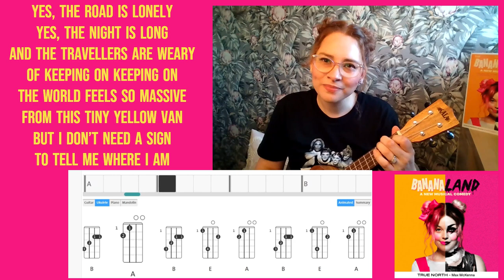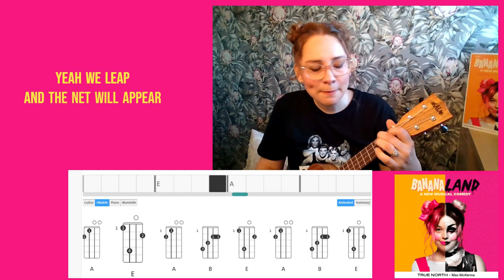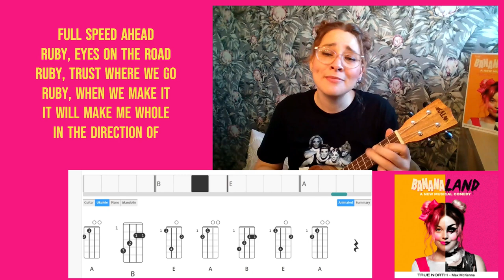True North from Bananaland A Musical Comedy - Uke play along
Saw Bananland, made a video 😀

Lyrics and music by Keir Nuttall and Kate Miller-Heidke